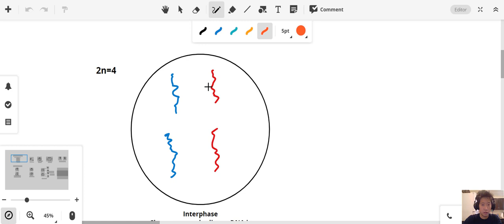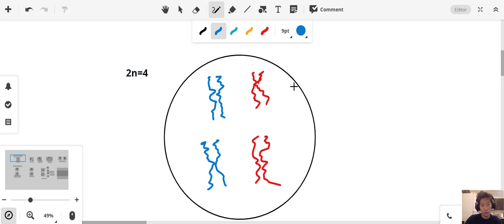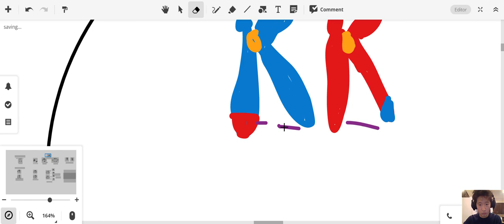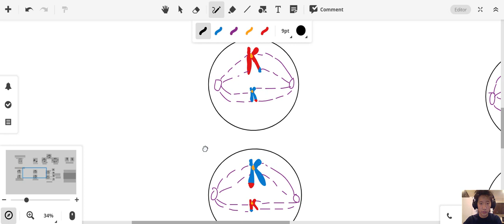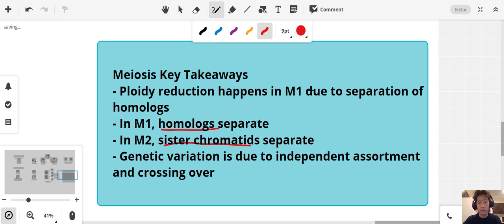Stages of Meiosis Explained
Meiosis: Reduction of ploidy by half, introduction of genetic variation, pairing of homologs, crossing over - all to produce 4 unique haploid cells.

0:00 Introduction / Interphase
1:31 Prophase I / Homolog Pairing / Crossing over
3:19 Metaphase I / Law of Independent Assortment
5:11 Anaphase I
6:03 Telophase & Cytokinesis I
6:50 Meiosis II / Prophase II
7:23 Metaphase II
7:53 Anaphase II
8:19 Telophase & Cytokinesis II
9:03 Meiosis Key Takeaway Points